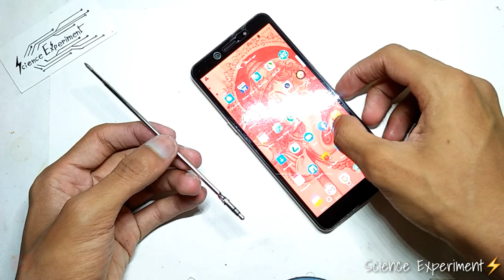Turn On Radio Without Headphone 🎶📻📲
*Hey friends this is "Sci&Tech" Creator of Science Experiment, Today I will show you "Mobile F.M on without headphone"..  It's very easy to make..
 ★Science Experiment⚡
 ★Arduino Experiment✨

//Best Quality Sound🎶.

★Music ♪♪♪♪♪♪🎶🎶
*YouTube No Copyright Vlog Music..